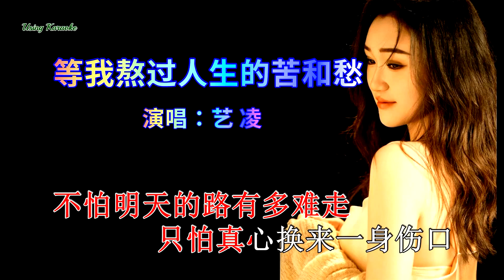等我熬过人生的苦和愁-艺凌-伴奏 KARAOKE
等我熬过人生的苦和愁-艺凌
作词：班安华
作曲：灰色幽默
出品：池歌
OP：小雨滴音乐

知心朋友到底去哪里求
回头看看这一路多难走
有人嫌弃你穷怕你富有
一路走来站在风尖浪口
时间让我把身边人看透
金钱让我懂得谁是朋友
坎坷的路没人陪着你走
一生冷暖只有自己感受
等我熬过人生的苦和愁
谁给的糖我都不会再收
世上交心的人本就没有
世间只有那些酒肉朋友
深夜不再一人借酒消愁
不怕明天的路有多难走
只怕真心换来一身伤口